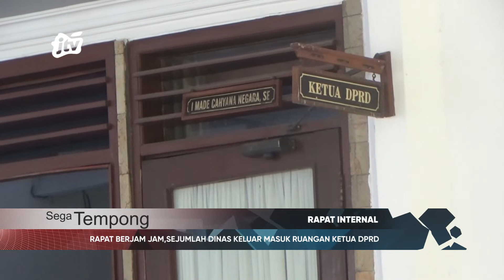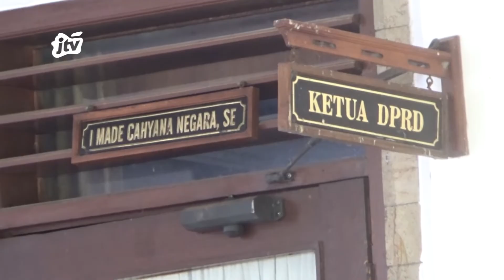RAPAT BERJAM JAM,SEJUMLAH DINAS KELUAR MASUK RUANGAN KETUA DPRD